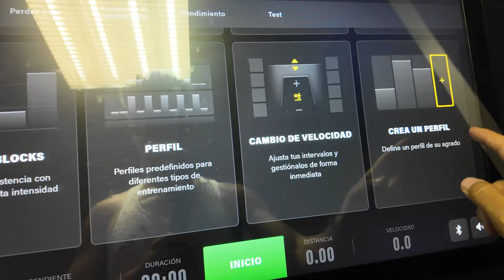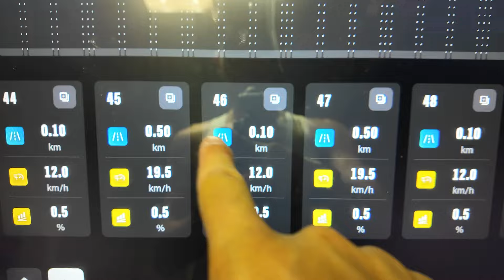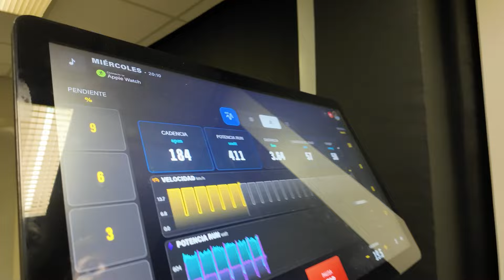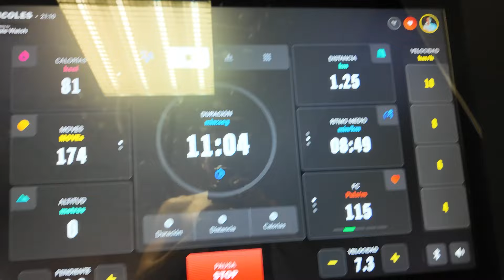BRUTAL ENTRENAMIENTO de 20x500 en la CINTA de +10.000€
📲 Descarga nuestra app y sigue una pauta de nutrición!

La nutrición el día antes de la competición es muy importante y aquí te enseño que hago el día antes de la 10km .

✅Si crees que este vídeo te es de interés y te ha podido ayudar o has sacado alguna idea no olvides darle un buen LIKE❤️ y si no estás suscito SUSCRÍBETE para aprender más.

🧑🏻¿QUIEN SOY?
Me llamo Roger Sans, actualmente soy Dietista-Nutricioista experto en nutrición deportiva, digo actualmente, porque en el pasado fui Mecánico, pero a raíz de una CELIAQUIA tuve que aprender a alimentarme mejor y a saber que necesitaba mi cuerpo para rendir, de allí el hecho de dejar todo para dedicarme a ayudar a deportistas que hubieran tenido el mismo problema que yo, así que me lancé a la NUTRICIÓN, actualmente mi gran pasión y algo que me hace totalmente feliz, ya que he ayudado en menos de 1 año a casi 100 deportistas a mejorar su rendimiento gracias a una pauta de nutrición acorde a sus entrenamientos y a sus horarios, personalizando 100% su dieta sin pasar hambre y sin tener que renuncia a nada.

💎RUN&GO 💎: (MI TIENDA DE NUTRICIÓN y  ZAPATILLAS)